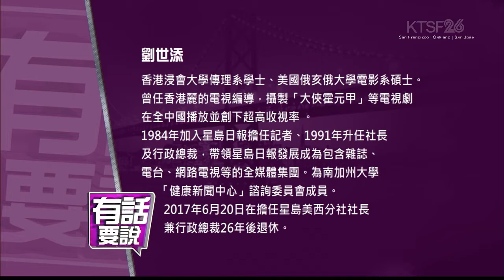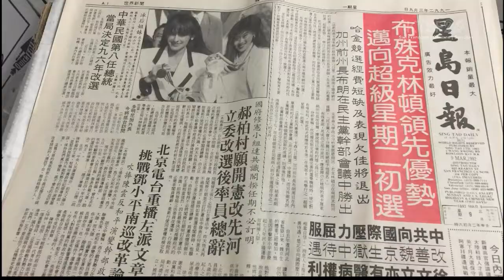有話要說 灣區媒體傳奇劉世添